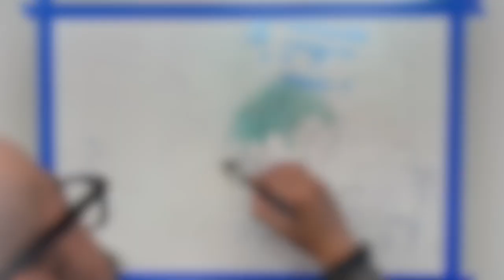Night bus — Timelapse Demo